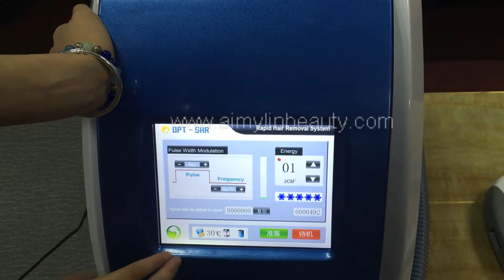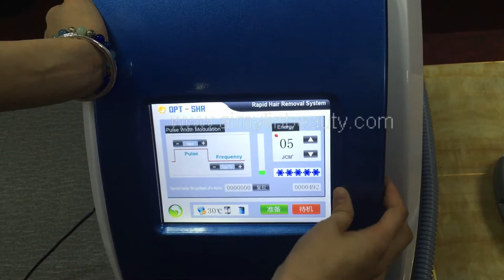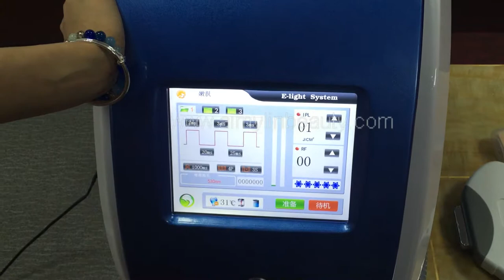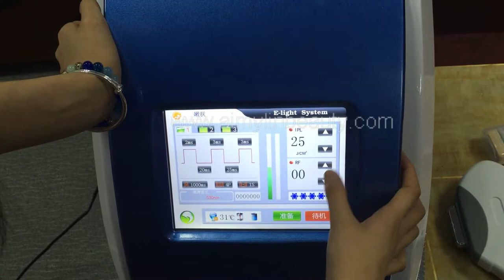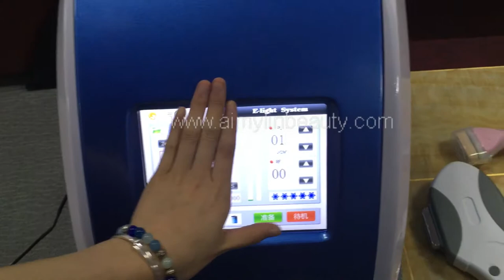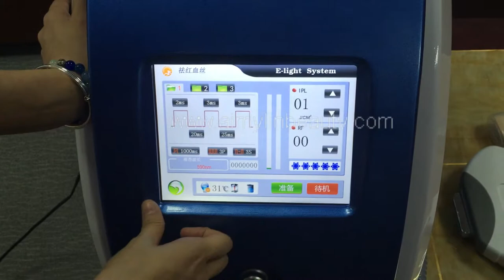OPT hair removal and skin care machine